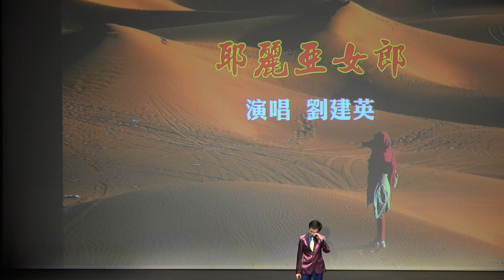08 耶麗亞女郎 劉建英 金時代藝術團主辦 經典回憶演唱會(七) 熱烈慶祝中華人民共和國成立七十周年 柴灣青年廣場Y綜合藝術館 2019年9月23日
金時代藝術團主辦
經典回憶演唱會(七)
熱烈慶祝中華人民共和國成立七十周年
柴灣青年廣場Y綜合藝術館
2019年9月23日